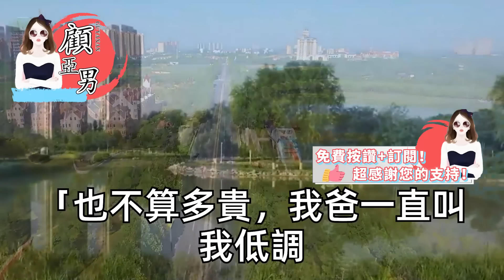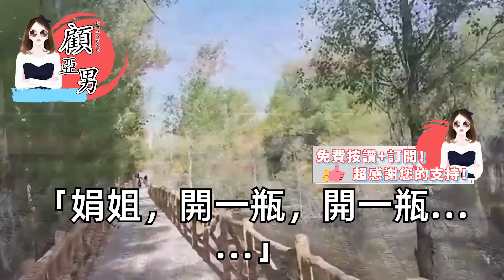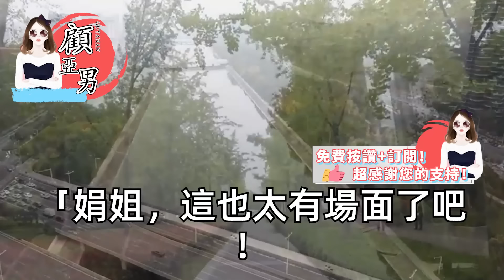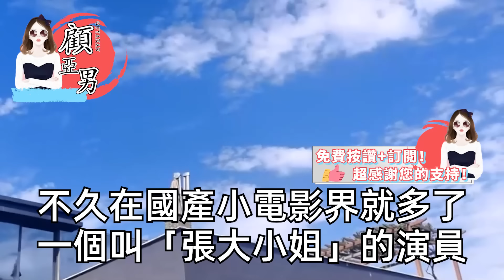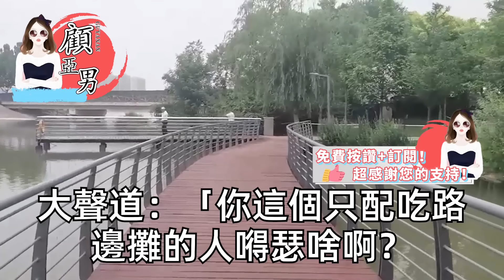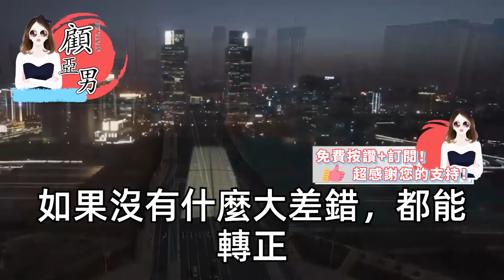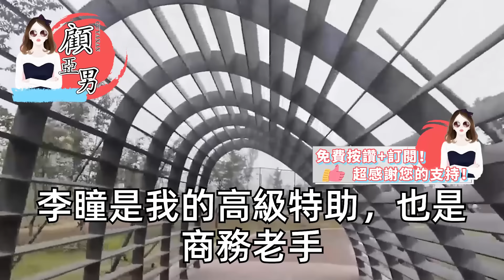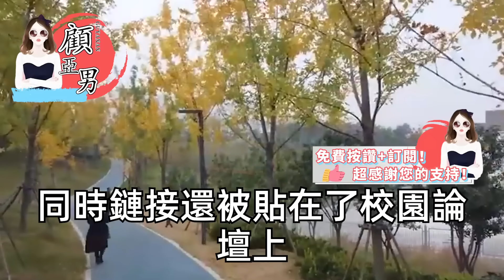我低調入學後發現身份被盜，綠茶頂著我千金名頭裝大款，還讓黑幫大佬兒子給她跪下，不料大佬直接怒了，拆開真相後綠茶嚇尿了【顧亞男】【高光女主】【爽文】【情感】